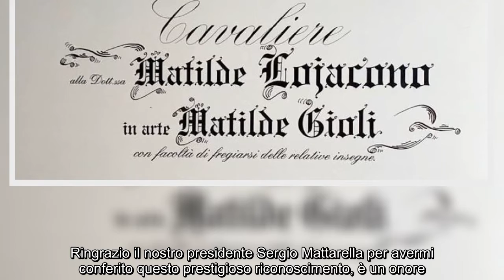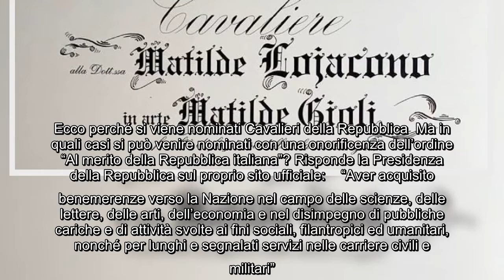Matilde Gioli, l'attrice nominata Cavaliere della Repubblica: "E' per mio padre"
Matilde Gioli, attrice, nominata, Cavaliere, della Repubblica E, padre